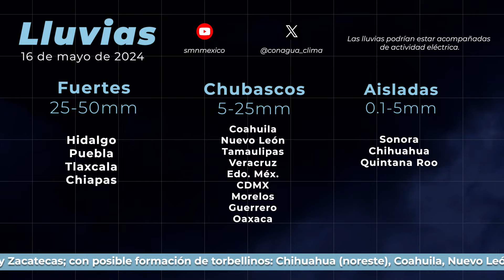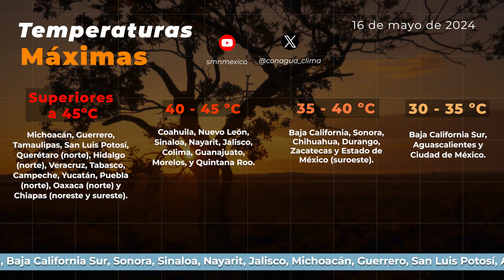16 de mayo de 2024 0800h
16 de mayo de 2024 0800h